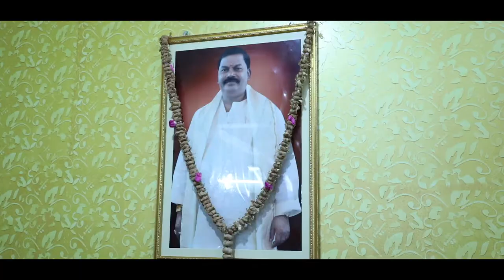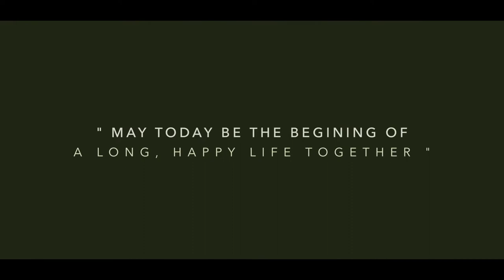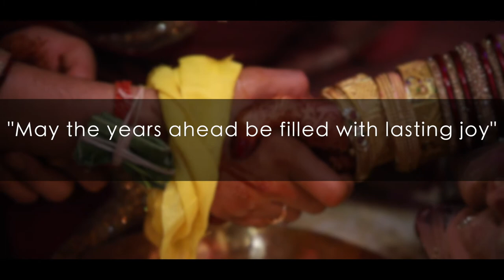Sujaya weds Devraj wedding highlights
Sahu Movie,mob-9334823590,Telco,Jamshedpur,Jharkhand